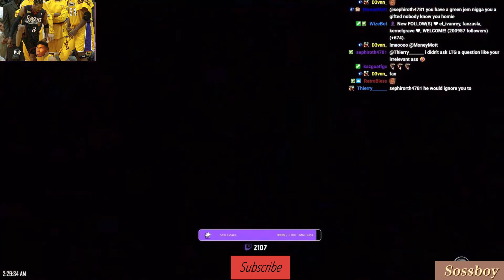LowTierGod Has A Salt Overload While Playing SF6